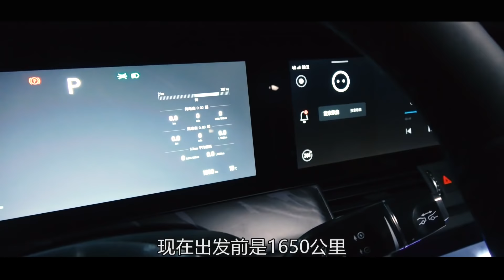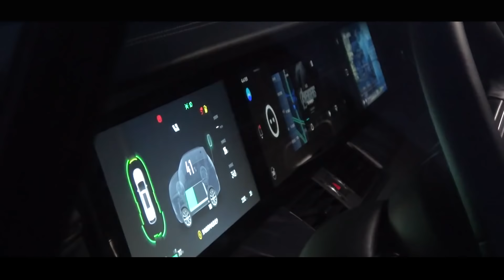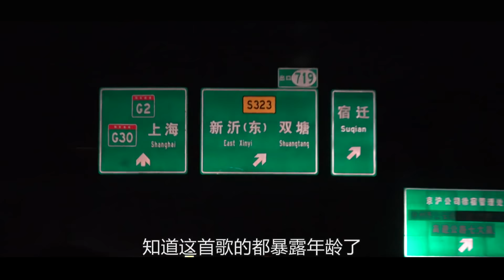老司机玩车：把理想ONE从北京开到上海 连续23小时解惑网友问题